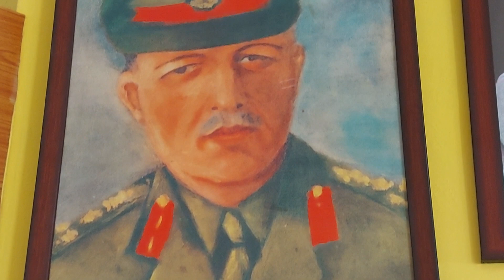Brigadier Khuda Baksh Khari Gujjar from Jammu who served in the Army of Maharaja Hari Singh Pre1947